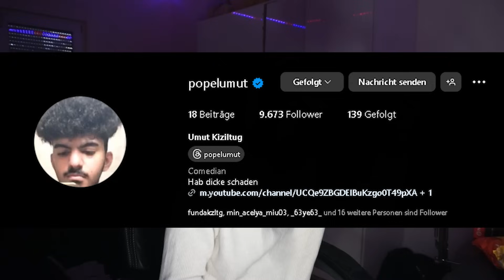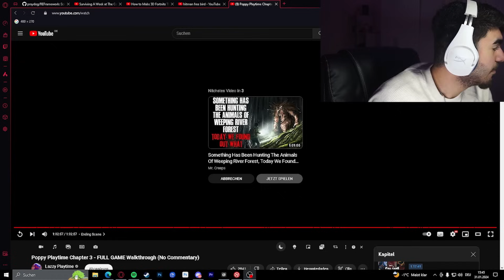HUGGY WUGGY IST ZURÜCK!!! (Poppy Playtime 3)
Wenn es dir gefällt,lass ein ABO da 💯❤